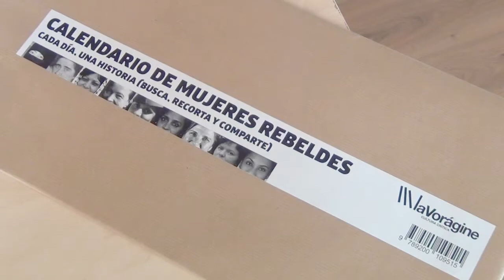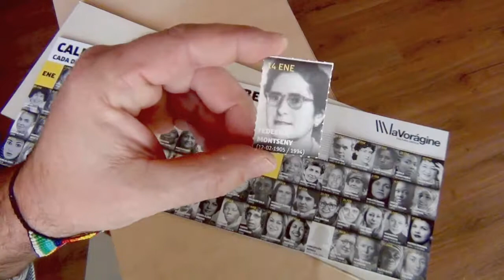Uso del Calendario de Mujeres Rebeldes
Consigue el Calendario de Mujeres Rebeldes por 15 euros en:
- Santander: La Vorágine / Cultura Crítica (Cisneros, 69)
- Torrelavega: Dlibros (Lasaga Larreta,11)
- Madrid: Traficantes de Sueños (Duque de Alba, 13)

Y en cualquier lugar a través de voravi.com por 20 euros transporte incluido en 48 horas